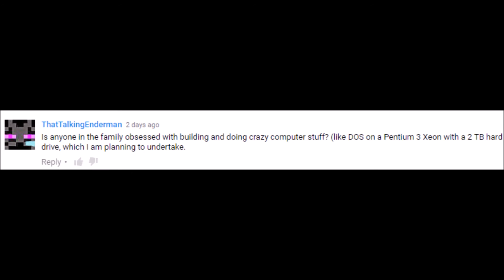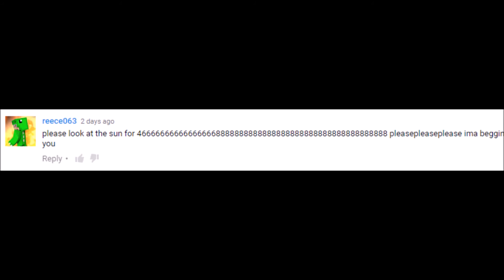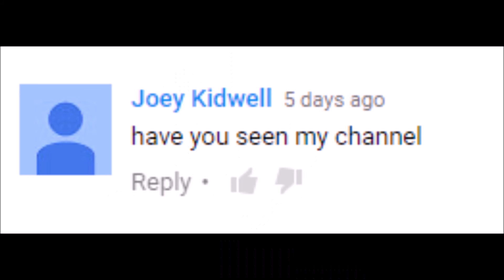Priscilla Weekly #6: Priscilla Finally Doesn't Pass Out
So it's been a while and I thought you guys deserved a little something extra!
[REDACTED]'s Creation day party! Wait until after my outro for an art of her being grumpy about not being about to eat cake.HAHAH THAT'S ALL THE EXTRA I HAVE AHAHAHHAHAHAHAH

*ahem* Anyway, I drew some of my favorite frames ever here.

I never thought making Jake and Pom Pom interact would be so amazing!